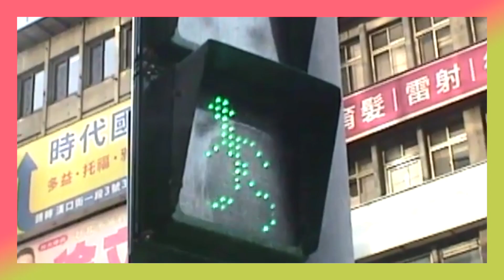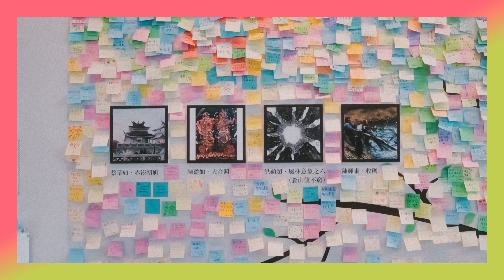CHAPTER 27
CHAPTER 27.. Currently writing my book not for anyone, but for myself. Made it to the 27th chapter. I've learned a lot, but have a lot more to learn. To be great. You are never suppose to stop learning. This is how i spent time so far on my 27th chapter.